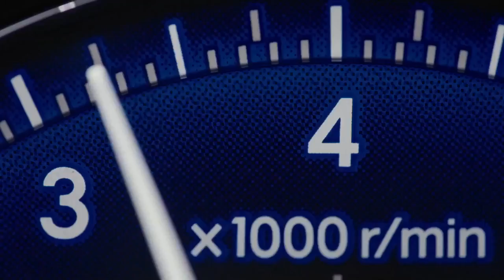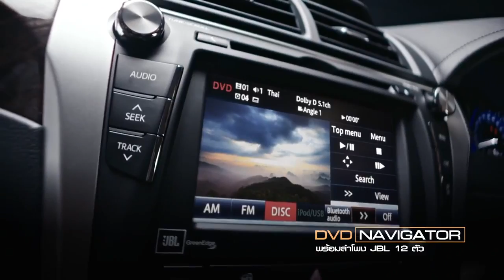Toyota Camry Type 2 5G Dual VVT i